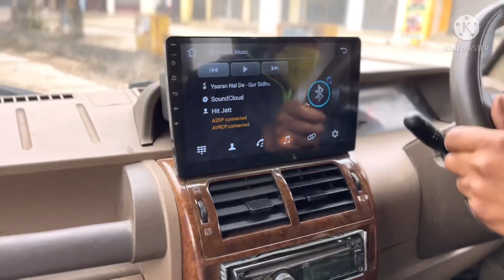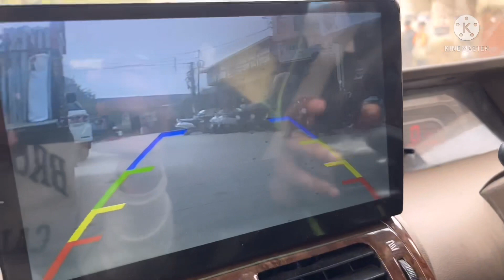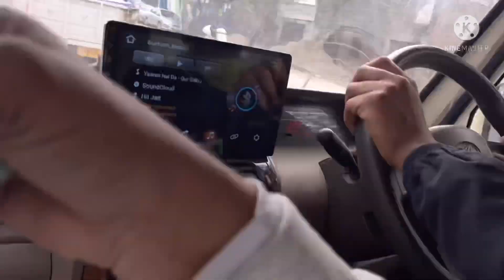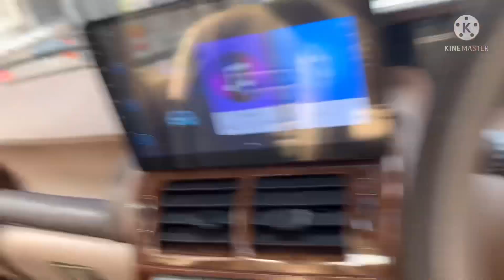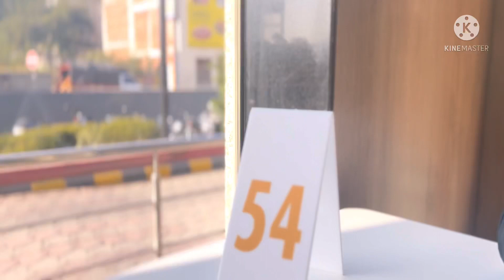Fun with Dil in Jalandhar jalandhar ￼